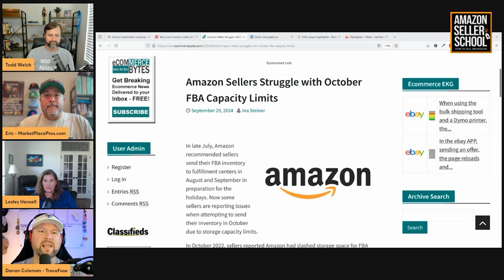October FBA Capacity Limits: Amazon Sellers Struggle Amid Surprising Changes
In this video, we dive into the unexpected challenges Amazon sellers are facing this October with FBA storage limits. Despite earlier assurances of increased capacity, many sellers report significant reductions in storage space, causing chaos as they prepare for the holiday season. Join us as we discuss firsthand experiences, explore the nuances of Amazon’s new capacity limit system, and share insights on how to navigate these changes. Whether you're dealing with fluctuating storage limits or grappling with Amazon's customer support, this conversation sheds light on the current state of selling on Amazon and how to adapt effectively.